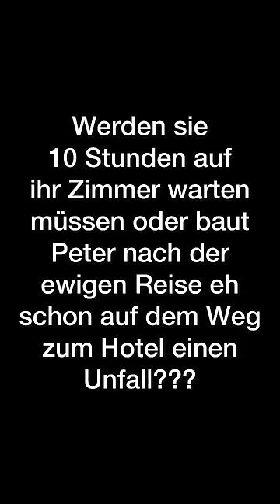HONEYmoon geht weiter: Südafrika